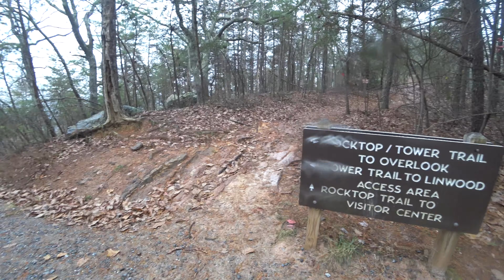find your motivation // Running VLOG 12.8.18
3 hours in 35 degrees+rain is always a tough ask. Today I'm talking running and triathlon motivation and what gets me off the couch on days like this.

➡ My Running camera
➡ My favorite running headphones
➡ Main camera
➡ Current road shoes
➡ Fav foam roller
➡ Current sunglasses
➡ Fav running socks

JustinDoesTriathlon is dedicated to helping first timers, beginners, and intermediate triathletes meet their athletic goals on the swim, bike, and run! Follow along my training vlog as I train and race. Stick around for gear tips, gear reviews, and more! If you're a beginner triathlete looking to improve your swimming, biking, or running, then it's my mission to help you out! Triathlon can be super intimidating, but it's a great sport if you can get through that initial intimidation and get out there. Triathlon gear reviews, training tips, and my own racing vlogs are here to help keep you motivated and up to date in the sport. Thanks for following!